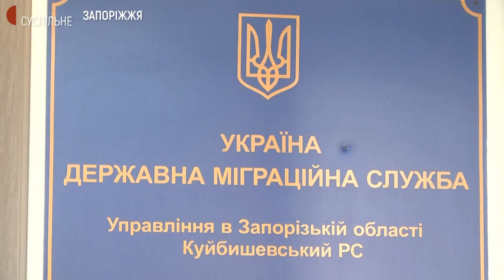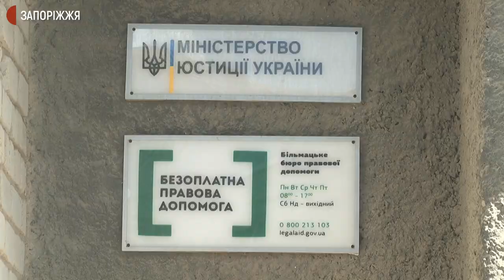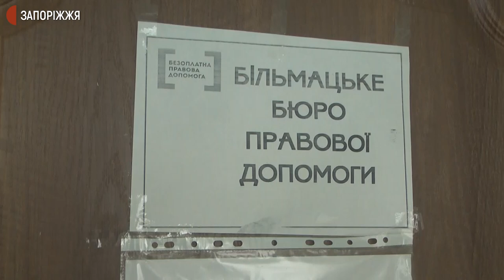Мешканка Запорізької області отримала паспорт громадянки України у 82 роки | Новини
82-річна Світлана Лепікаш сьогодні вперше отримала паспорт  громадянки України. Розповіла: більшу частину життя мешкала у селі Павлівське, Пологівського району, маючи  документ радянського зразка, яким, каже, не користувалася.  Все змінилося після  переїзду до села Новоукраїнка того ж району.